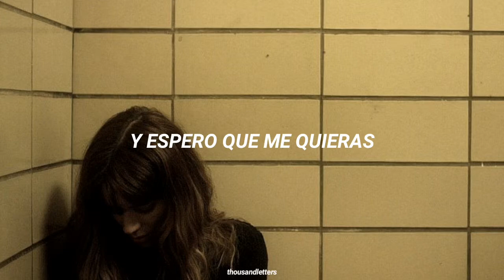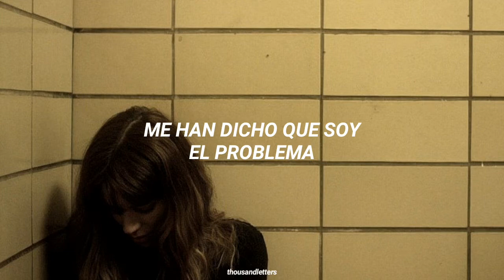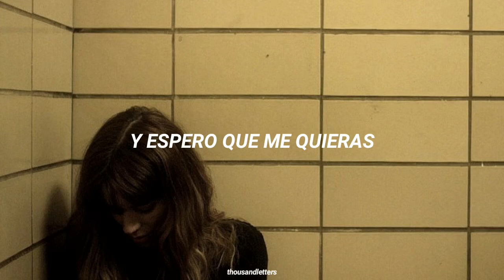Tove Lo ; The Way That I Am | Español (Piano Version)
• Álbum: Queen Of The Clouds. 💜